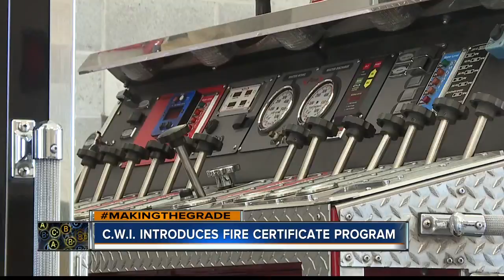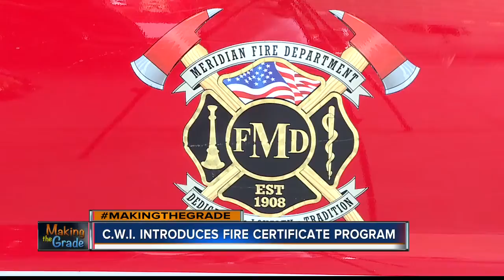CWI introduces first-of-its-kind fire certificate program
The College of Western Idaho is now offering a "Fire Service Technology" certificate program that local fire department staff say will help fill important needs in the community.